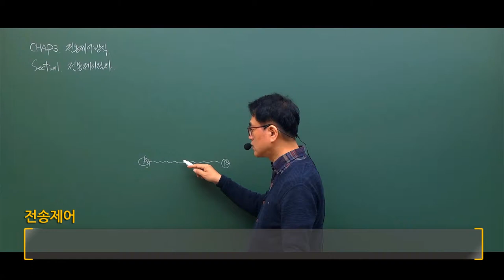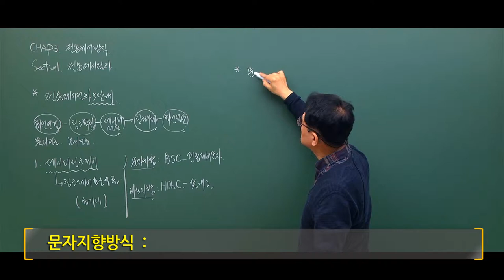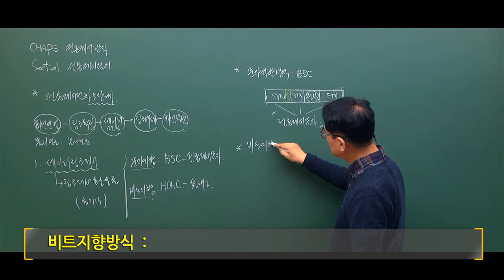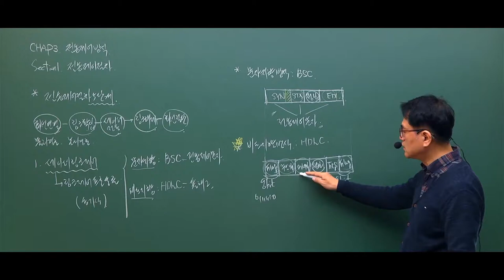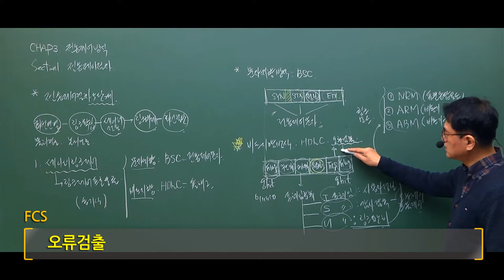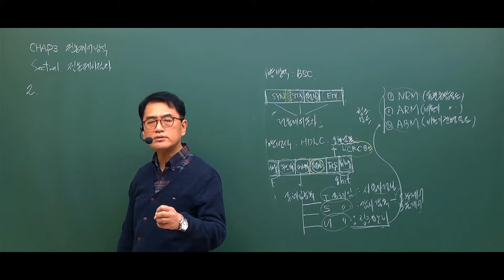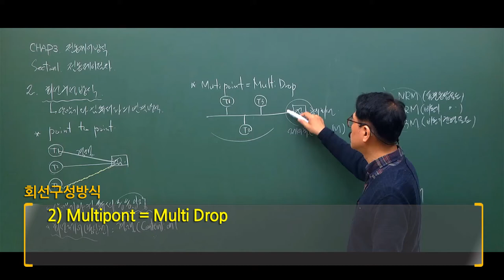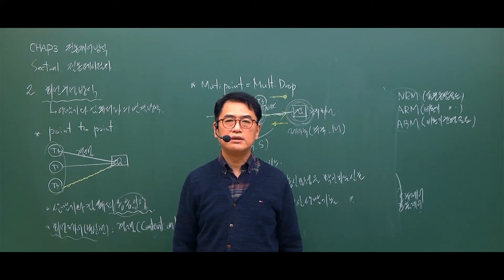정보처리(산업)기사 필기 전송제어방식 이건 알고가자.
폴링, 실렉션 어떤 의미인지 알고 외우셔야 됩니다!

중요한 건 꼼꼼히 여러분들은 준비 된 필기!

자 지금부터 365일 유행하는 인기 강좌! 지금부터 감상하시죠.

정보처리기사,정보처리기사필기,정보처리기사실기,정보처리기사기출문제,정보처리기사독학,정보처리기사학원,정보처리기사동영상,정보처리기사인강,정보처리기사교재,정보처리기사난이도,정보처리기사책,정보처리기사자격증,정보처리산업기사,정보처리산업기사필기,정보처리산업기사실기,정보처리산업기사기출문제,주경야독,정보처리산업기사주경야독,정보처리기사주경야독